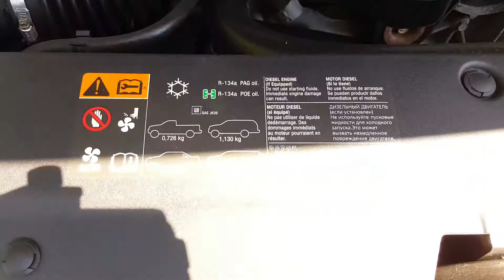RooVentures: Episode 004 - "A New Tow Vehicle" PLUS: Installing the Equalizer Hitch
In this episode I introduce my awesome new tow vehicle! After deciding we didn't want to risk overheating the Traverse and limiting our travel times to manage wear and tear on the car, I went in search of a perfect and powerful tow vehicle - and found it! I also show how I hook up and use the Equalizer weight distribution hitch and look forward to my first "test" camping adventure as a final step to prepare the Roo for full-duty camping adventure.

NEW! Visit our Camp Roo Supply & Gear Store for deals and links to camping supplies featured in our videos:

Hello! Welcome to My RooVentures – the BEST small RV adventure channel!
We are first-time RV owners and my goal is to share the abundance of knowledge that I am accumulating (by necessity) to help others with their decision to purchase or upgrade their own campers. I will review various camping products that have worked out well for us. I will even provide links to some of the products in the description so you can easily find and order them for yourself (and if you order products from the links provided I’ll earn a few cents toward my channel – so you’ll be supporting both the channel and the manufacturers of this great camping gear).
Secondly, I hope to share some of the great camping locations and destinations for your enjoyment and review! I love nature photography and will showcase some of the most beautiful camping trips we take. I hope you’ll join us on this new adventure! Thanks!!

Visit the Forest River Rockwood website to compare models and specs, and interact virtually with the 360-degree virtual tours that are spectacularly provided by Rockwood and Matterport:

Don’t forget to shop for the great camping supplies that I’ve mentioned in my videos.